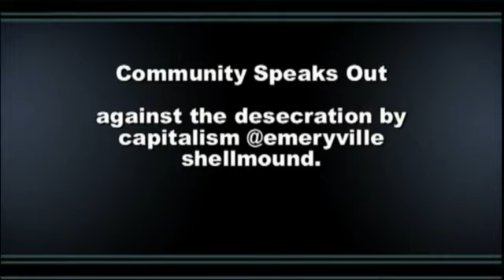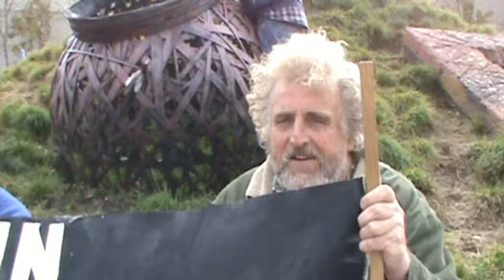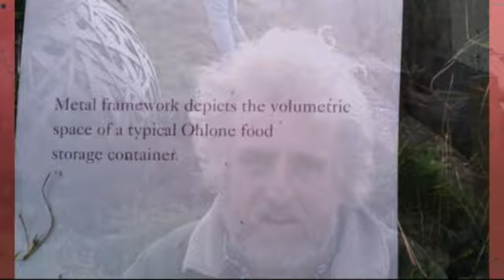Community members speak out against the Desecration of "Emeryville" Ohlone Shellmound.s